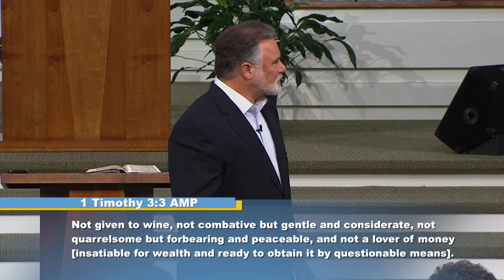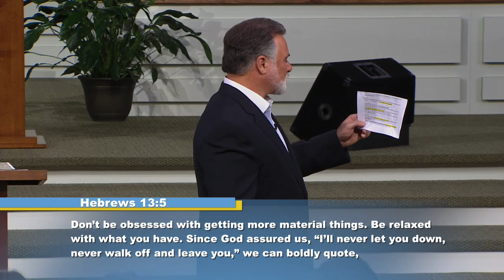Keith Moore - One Master Pt.10 - How It Comes